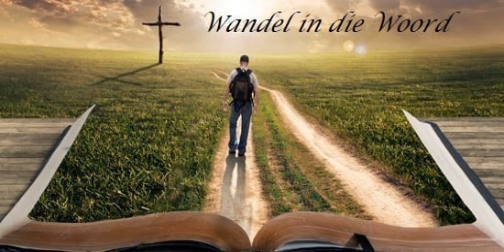24 Junie 2021 Wandel in die Woord olv ds Johan Scholtz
24 Junie 2021 Wandel in die Woord olv ds Johan Scholtz